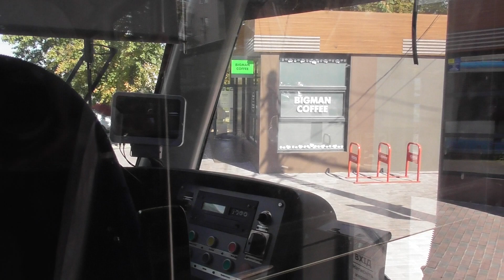FHD 02 Вид вперёд из кабины трамвая T4UA "VinWay" №109. Маршрут №1.Мед.университет–Пл.Небесной Сотни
Full HD. 02 Front view from the cabin of the tram T4UA "VinWay" No.109. Route No.1. From the stop “Medychnyi Universytet (Medical University)” to the stop “Maidan Nebesnoyi Sotni”. Vinnytsia city. Ukraine. September 11, 2019.
Full HD. 02 Вид вперед з кабіни трамвая T4UA "VinWay" №109. Маршрут №1. Медичний університет – Майдан Небесної Сотні. Вінниця. Україна. 11 вересня 2019 року.
フルHD。　前面展望０２。　路面電車　(トラム) 　T4UA　「VinWay」　１０９号は　ルート１号で　行きます。　メディチニー・ウニウェルシテト　（医大学）　乗り場と　マイダン　ネベスノイ－　ソテニ　乗り場の間です。　ヴィーンヌィツャ市。　ウクライナ。　２０１９年９月１１日。
Full HD. 02 Вид вперёд из кабины трамвая T4UA "VinWay" №109. Маршрут №1. Медицинский университет – Площадь Небесной Сотни. Винница. Украина. 11 сентября 2019 года.